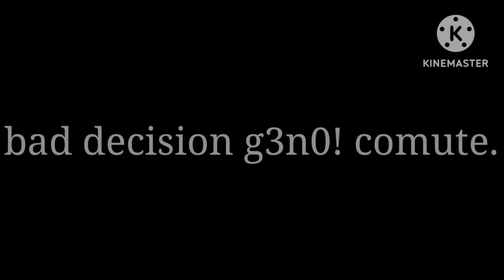The Mandela Catalogue vs Marble Hornets [REMAKE]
Small trigger warning as there's a lot of glitching of different kinds plus a reference to the Slender Man Stabbing that happened in 2014 since The Operator is now known as Slenderman/Slender Man.